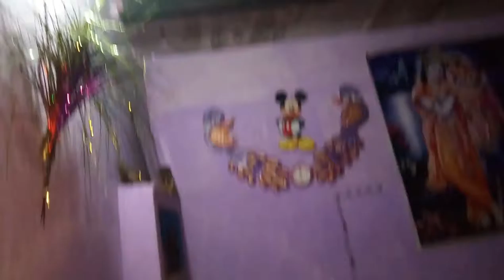Chaturbhuj ART Gallery